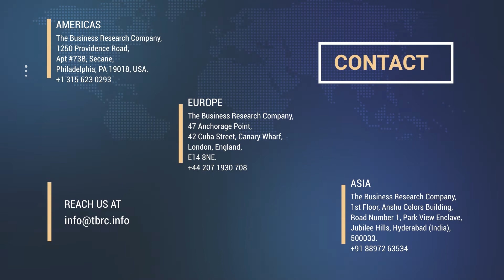Search, analyze, and validate data through Desk Research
The Business Research Company gathers and synthesizes secondary/web data for clients to include in their in-house databases and datasets. This allows clients to easily search and analyze large datasets. Secondary research can also be done as part of a wider project, wherein we crosscheck our primary information through secondary sources to validate the authenticity of data. All the secondary data provided is sourced and linked for the client’s reference.

We are skilled in applying taxonomies including SIC, NAICs, and employ experienced researchers to ensure high quality.